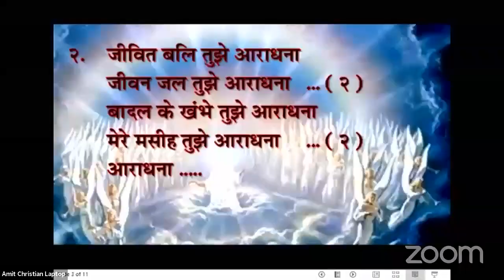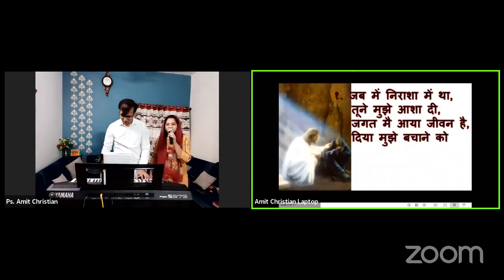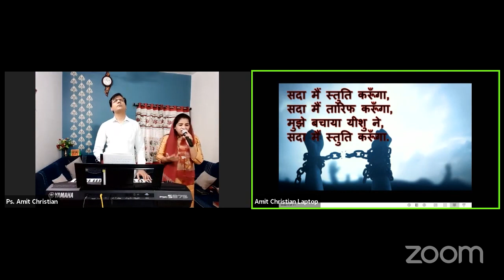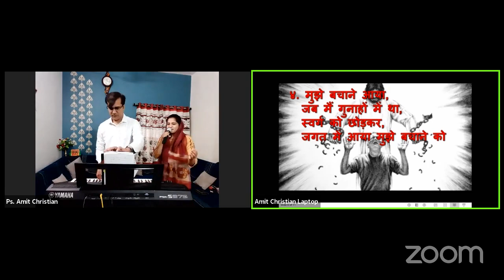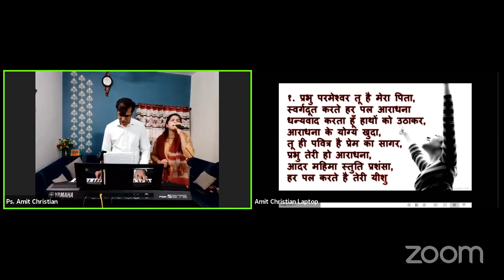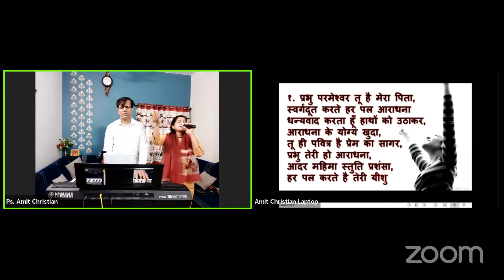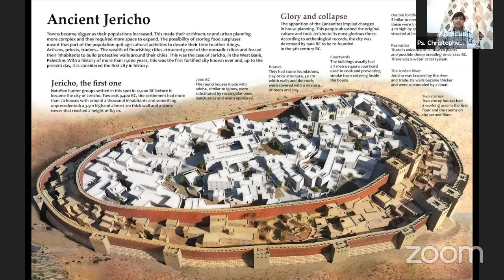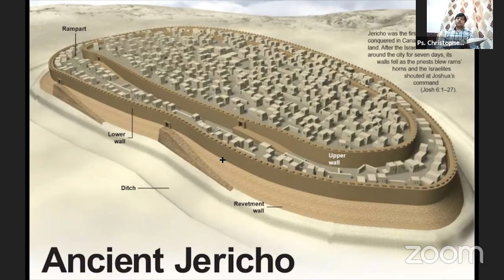Hindi Christian Worship & Message : Victory Over The Wall Of Jericho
Hindi Christian Worship
Hindi Christian Message : यरीहो की दीवार पर विजय | Victory over the wall of Jericho
Message fro Ps. Christopher Christian

India